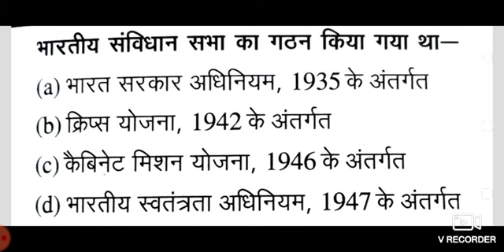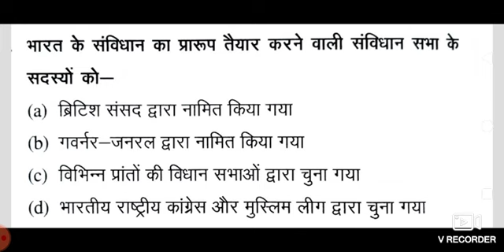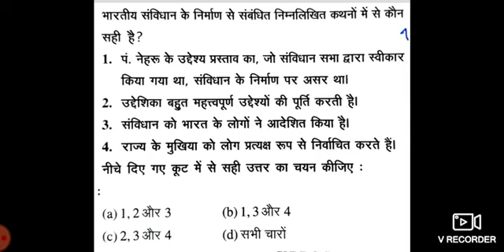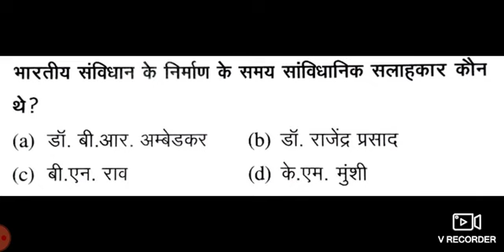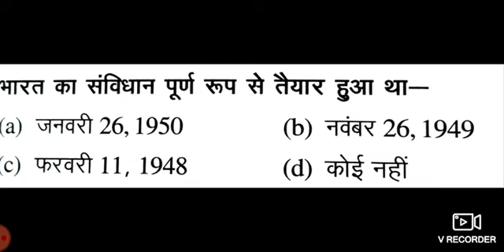Polity test series